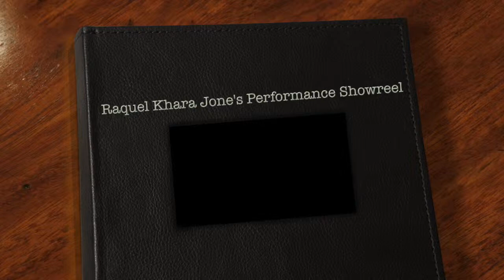Raquel Khara Jones MT Showreel 2015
Musical Theatre Showreel.
A little example/snippet of me performing "Out Tonight" from Rent, Little Shop Of Horrors Prologue and "Totally f**ked" from Spring Awakening for the English Theatre's 35th Anniversary.
E.T.F (Frankfurt).